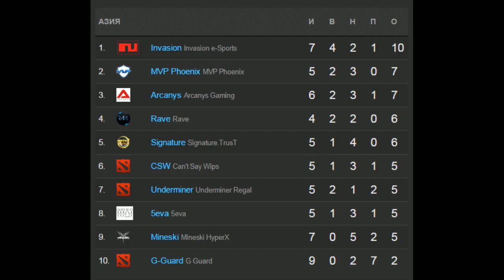MPV Pheonix vs RAVE Game 2